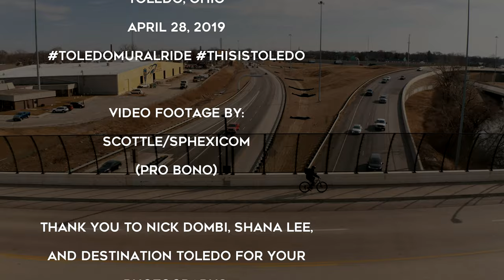Wersells Toledo Mural Ride 2019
A great day for a fun and casual ride to the Downtown Green Park with 7 people and meet downtown for 26 additional riders. It was nice to have my friends Pat, Jan and Kristen along for the ride.

Rob Schoenlein, an employee of Wersells, was the ride Captain. Nice laid dude. I got some nice Drone footage of some of the ride, but not all of it. I was constantly flying and then catching up with the actual ride. I'm glad that various people had some nice photos of the murals to add to the video.
Thank You Nick Dombi, Shana Lee, and Destination Toledo, for your photos.

Many of us stopped at The Attic on Adams for a beer after the ride.

Nice to me you Adam (Orange Salsa) , Scott (From Findlay) John (Orange Kona)

Video shot and edited by Scottle/sphexicom April 2019

This is explicitly a hobby video shared with all to see. Not to be used elsewhere without permission.